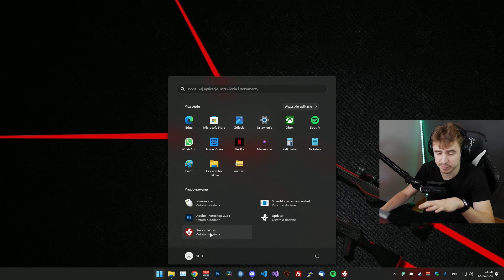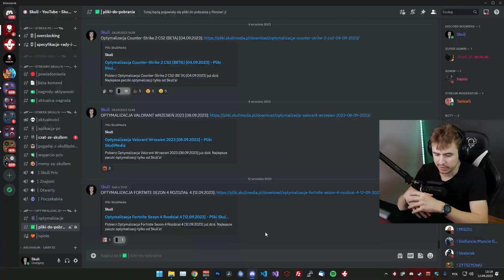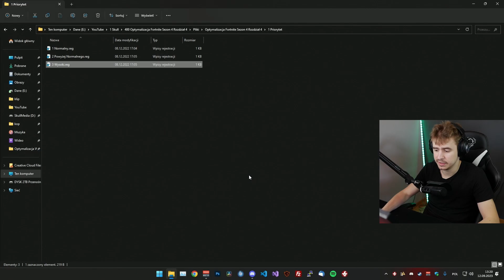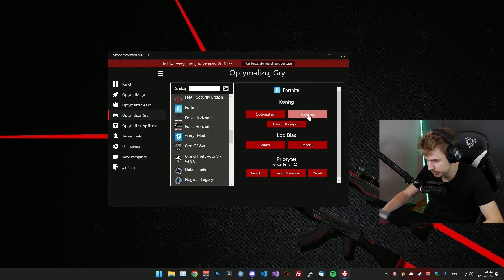JAK MIEĆ WIĘCEJ FPS W FORTNITE? 😲 Fortnite Rozdział 4 Sezon 4 😵 2023 *nowy film w opsiie*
Optymalizacja Fortnite na Rozdział 4 Sezon 4.  Zapraszam do oglądania i życzę miłej gierki!

🔥 Zostaw komentarz, like i suba z dzwoneczkiem 🔥
JAK MIEĆ WIĘCEJ FPS W FORTNITE? 😲 Optymalizacja Fortnite Rozdział 4 Sezon 4 😵 2023 *DZIAŁA*